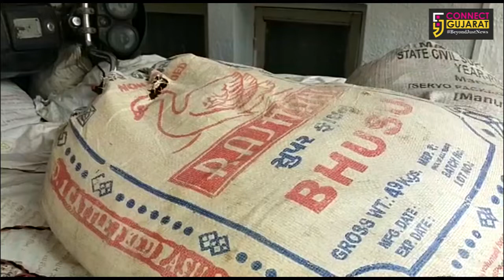ભરૂચ: બાલવાડીમાં પહોંચાડાતો ખોરાકનો જથ્થો સગેવગે કરવાનું કૌભાંડ ઝડપાયું